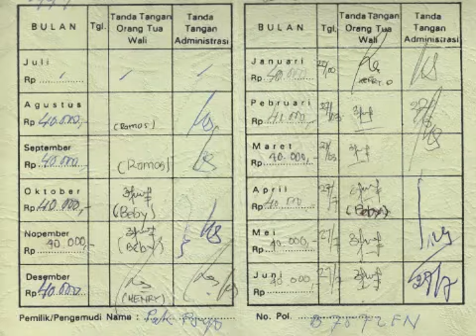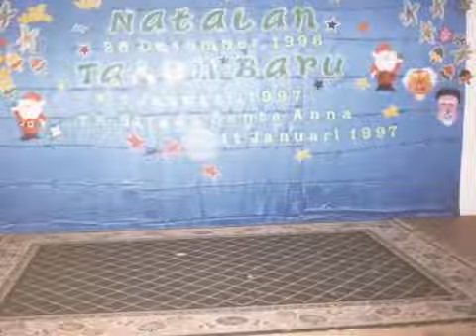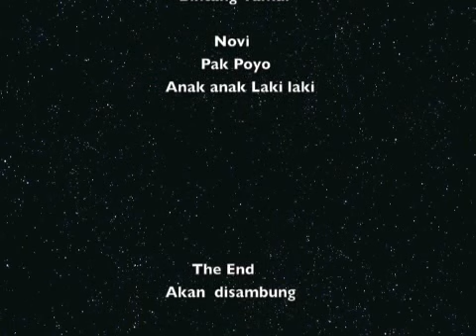Balada SD Strada Van Lith II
Slides show SD Strada Van Lith II